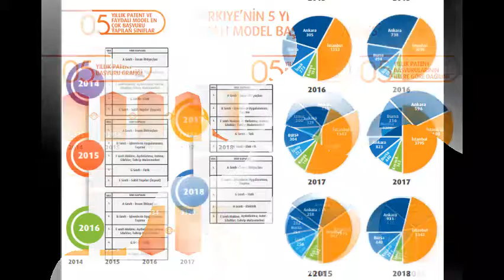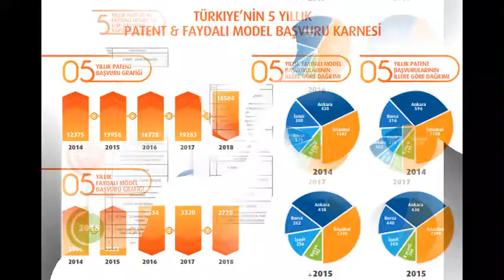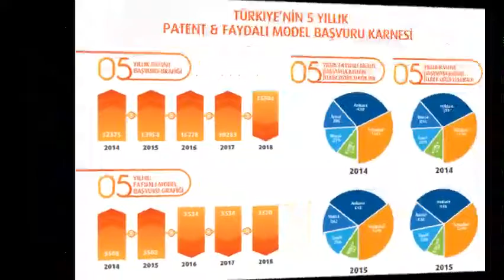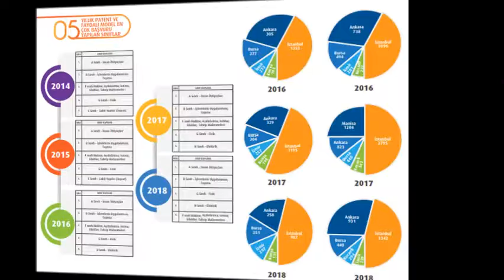Türkiye'de 5 yılda 100 bine yakın patent ve faydalı model başvurusu gerçekleştirildi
Günümüzde sınai mülkiyet haklarının önemi giderek artıyor. Şirketlerin rekabete ayak uydurabilmek, yeni gelişmelere hakim olabilmek ve büyüyebilmek için öncelikle sınai mülkiyet haklarını güvence altına almaları gerekiyor. Türkiye’de son 5 yıl içinde patent ve faydalı modele yönelik yapılan toplam 100 bine yakın başvuru, geçmiş yıllar dikkate alındığında ciddi bir artış ortaya koymaktadır. Ancak ülkenin potansiyeli dikkate alındığında yeterli sayı değildir. Atılacak etkin adımlarla bu sayıları artırmak ve hedeflerin ilerisine geçmek mümkün olabilecektir.

Dünya Fikri Mülkiyet Organizasyonu-WIPO verilerine göre 2017 yılı itibarıyla dünya çapında en çok patent başvurusunda bulunan ilk üç ülke arasında birincilik, 1 milyondan fazla başvuru ile Çin’e ait. Ardından ABD ve Japonya geliyor. Destek Patent tarafından TÜRKPATENT’in son 5 yıllık verilerinden gerçekleşen analize göre, Türkiye’de 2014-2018 yılları arasında patent ve faydalı model başvurularındaki toplam sayı yaklaşık 100 bini buluyor. Bu dönemde patent alanında en parlak dönem 2017 yılı olurken, faydalı model alanında ise en üst seviyeye 2015 yılında ulaşılmış.

Patent ve faydalı model başvurularında ilk sıra İstanbul’un
Verilere göre, patent ve faydalı model başvurularında ilk sırada İstanbul yer alıyor. İstanbul’un ardından sıralama Ankara, İzmir, Bursa, Manisa ve Kocaeli illeri arasında değişiyor. İstanbul, Ankara ve Bursa’dan son beş yılda yapılan toplam başvuru sayısı ise yaklaşık 30 bin civarında.

Patent ve faydalı model başvurularında; gıdadan ev eşyasına, tekstilden sağlığa tüm insan ihtiyaçlarını kapsayan “İnsan İhtiyaçları” sınıfı başı çekiyor
Son 5 yıllık projeksiyona göre; 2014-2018 yılları arasında yapılan patent ve faydalı model başvurularının en çok “İnsan İhtiyaçları” sınıfında gerçekleşmiş. Bu sınıf içinde yer alan yüzlerce iş alanından en çok başvuru yapılanlar ise; hijyen sağlık ürünleri, kimya temizlik ürünleri, gıda veya gıda maddeleri ile tütün ürünleri.

Patent başvurularının liderleri Arçelik ve Koninklijke Philips
Analizin en ilginç sonuçlarından biri de en çok patent ve faydalı model başvurusunda bulunan firmalar. Patent ve faydalı model başvurularında öne çıkan yerli firmalar arasında Arçelik birinci olurken; yabancı firmalar arasında Koninklijke Philips başı çekiyor. Yerli firmalar arasında ilk 10 içinde Turkcell, Ford Türkiye, Vestel, İstanbul Üniversitesi Rektörlüğü, İstanbul Gelişim Üniversitesi, Tofaş, Tırsan,  Türk Telekom, Netaş ve BSH Ev Aletleri bulunurken; yabancı firmalarda Ford Global, BSH Hausgerte, Telefonaktiebolaget, BASF, Siemens, F. Hoffmann-LA, Nestec, Novartis ve Philip Morris yer alıyor.

Daha çok başvuru için üniversiteler, akademisyenler ve TÜBİTAK sanayiye olan desteklerini artırmalı

Verileri yorumlayan Destek Patent Yönetim Kurulu Başkanı Kemal Yamankaradeniz, “Türkiye’de patent ve faydalı model başvuru sayılarında önceki yıllara göre artış söz konusu. Geçtiğimiz haftalarda açıklanan Dünyada ülkelerinin inovasyon performansını ölçen raporlardan biri olan “2019 Global İnovasyon Endeksi”ne göre ise Türkiye bu yıl, geçen yıla kıyasla bir basamak yükselerek 129 ülke arasında 49’uncu sırada yer aldı. Ancak bunlar yeterli mi? diye sormamız gerekiyor. Potansiyelimizi göz önünde bulundurursak, yeterli değil. Türkiye’nin bu sıralama içinde çok daha üst sıralarda olması gerekiyor. Bunun için de son 10 yıldır yapılan çalışmaların artırılarak devam etmesi çok önemli. Dünya çapındaki sayıları yakalamak adına, sektöre katkı sunacak ve mevcut gücümüze güç katacak ARGE ve yenilikçi üretimle kısa süre içerisinde hedeflerin  ötesine geçebileceğimizi düşünüyorum.” dedi.

Yamankaradeniz; patent ve faydalı model benzeri çalışmaların ticarileştirilmesi ve bu alanlara yönelik fikri hakların korunmasının şirketlere yaratacağı ekonomik değer bilincinin artması gerektiğine değinerek, “Daha ileri seviyeler için kilit nokta eğitim. Sadece iş dünyasının ya da mühendislerin değil, genel olarak gencinden yaşlısına kamunun bilinçlenmesinden bahsediyorum. Bunun yanı sıra üniversitelerde ve Ar-Ge merkezlerinde firmaların üretimde  farklılıklar ve farklı ürünlerle sektörünün ihtiyacı olan  çalışmalar yapması, üniversitelerde Ar-Ge bütçelerinin artırılması gerekiyor. Akademi sanayi iş birlikleri çoğalmalı ve TÜBİTAK bu alanda kurum ve kuruluşlara daha çok maddi destek sağlamalı. Ancak bu şekilde çalışmaların bütünleşmesi ile ülkemizin küresel rekabette başarılı olabilmesi ve dünya ticaretinde yüksek paylar elde edebilmesi yani patent, faydalı model ve marka başvuru sayılarını artırması mümkün olacaktır” dedi.